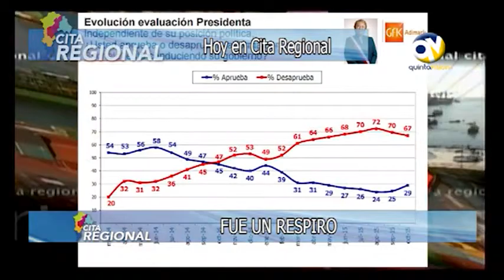Cita Regional 06 noviembre 2015 Parte 1